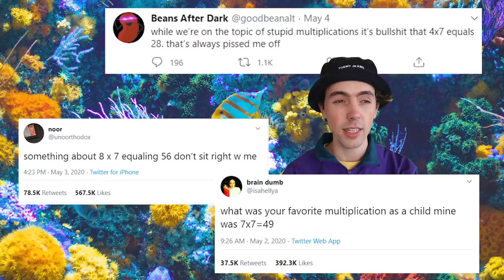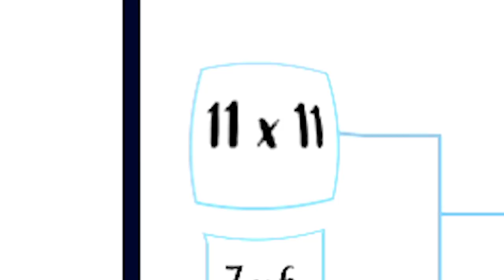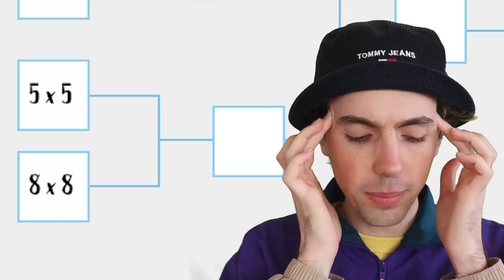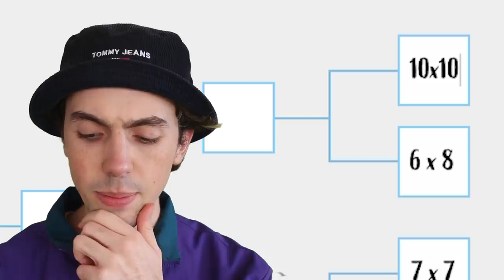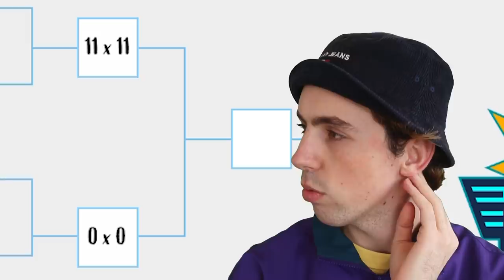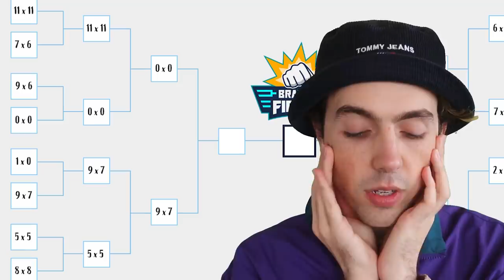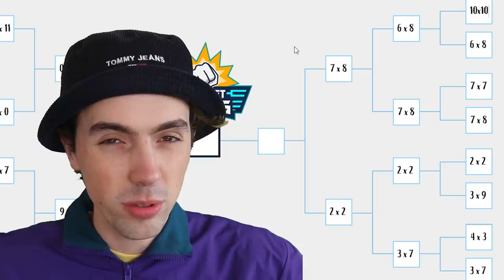Using my galaxy brain to crown the supreme times table